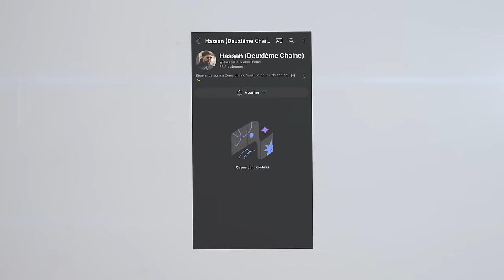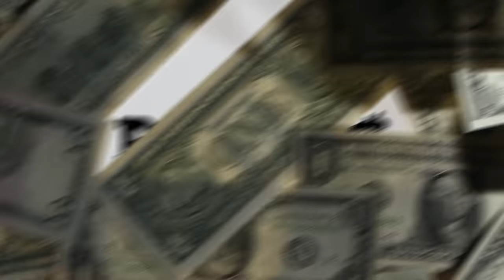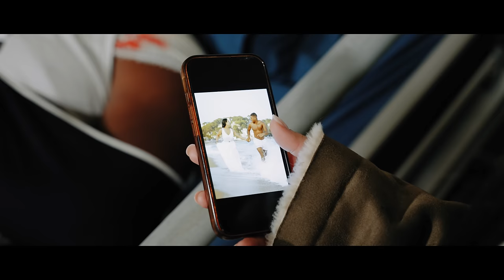PAPERS - DE PIRE EN PIRE (Épisode 8)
Tous les mardis et vendredis un nouvel épisode de PAPERS !🔥

CODE: LD-QYO86MHODVECQ
CODE: LD-1O7WABTJ522G5
CODE: LD-FFFFVKQWEVODE
CODE: LD-1WMZLNH26SAUH
CODE: LD-SKST8CE1CHTZD
CODE: LD-DLKT1GNG0SJ8S
CODE: LD-OFVIKQZY0EAAL
CODE: LD-KI7W9LD0QTVBI
CODE: LD-HFMKVI1TU2Y4A
CODE: LD-RRH8ZR6FNJX1S
CODE: LD-UTMS9TZ76QYSR
CODE: LD-QHWMV6XW4OJCA